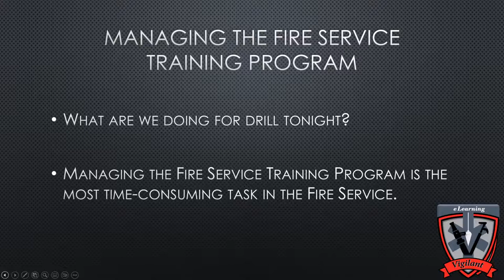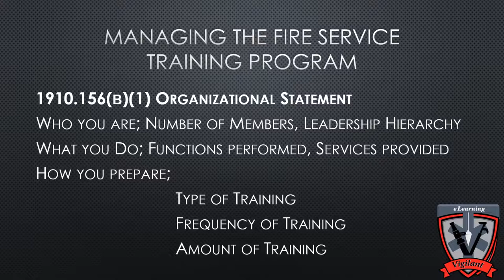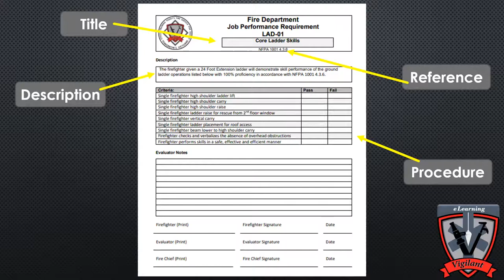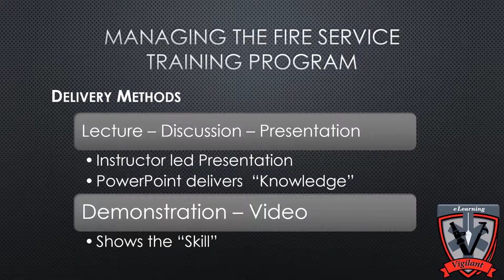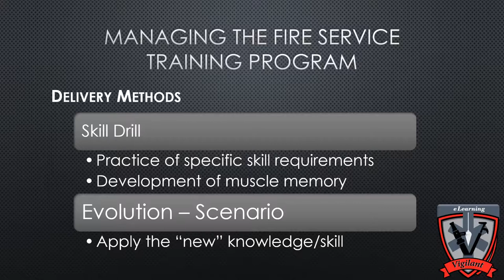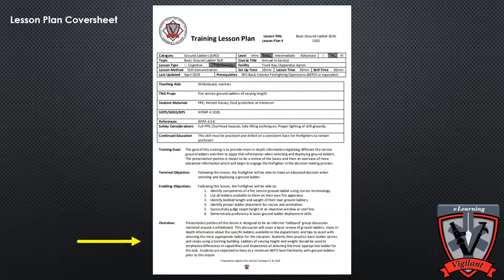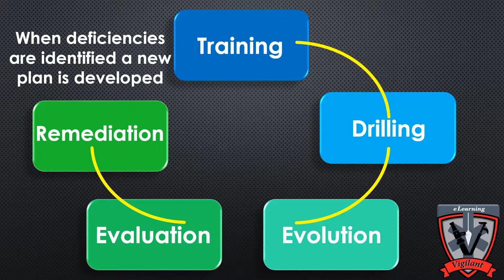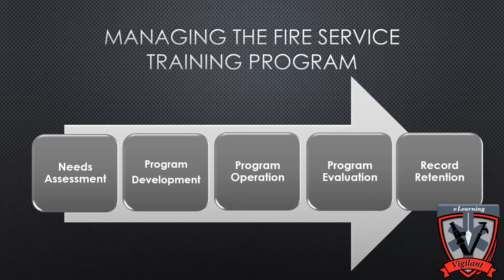Fire/EMS Webinar: Training Methodology and Curriculum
The webinar series presents the 8-Hour Training Tactics for the Modern Fire Service course through one lesson a week. Each one-hour presentation will provide an overview of a single module of the course and present concepts related to the presented topic. Each presentation will also demonstrate how each concept can be applied using an LMS. As you complete each webinar session, you will be provided with a certificate of module completion and allowed access to an asynchronous version of the course module to share with their members.

This webinar will introduce the training methodology of Proficiency Cycle Training. This webinar describes the difference between Training and Drilling and provides examples of each. The webinar also presents concepts of curriculum development including JPRs and Lesson Plans for specific training sessions. The webinar concludes with examples of how an LMS can be applied to the topic and used to ease the burden of technical development.